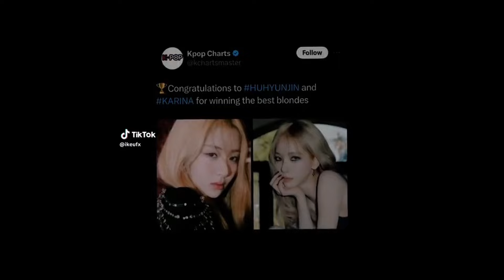Girl Group Kpop TikTok Edits Compiltion PT19 to make u love them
*THESE TIKTOKS ARE ALL JUST FROM MY FOR YOU PAGE AND ARENT FAIR BY ANY MEANS. IF SOMEONE ISNT HERE BLAME THE ALGORITHM*